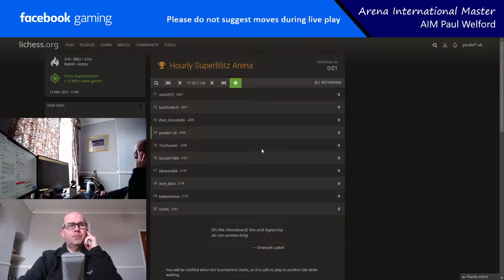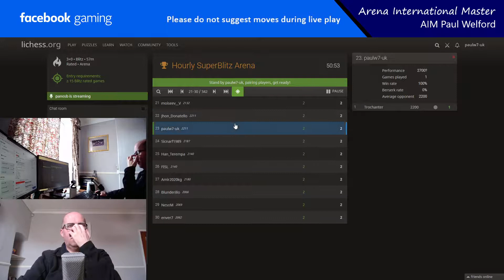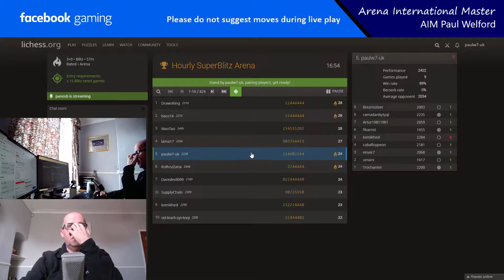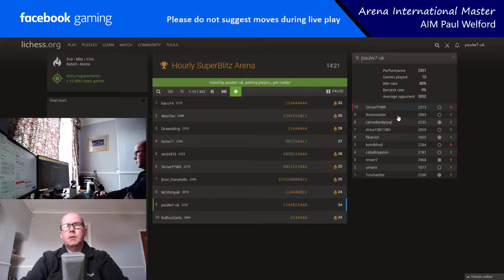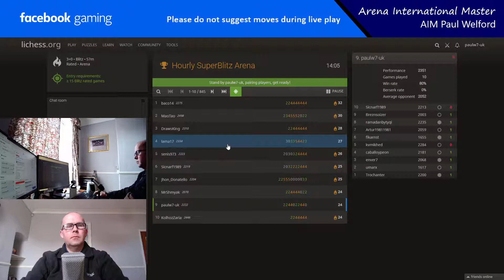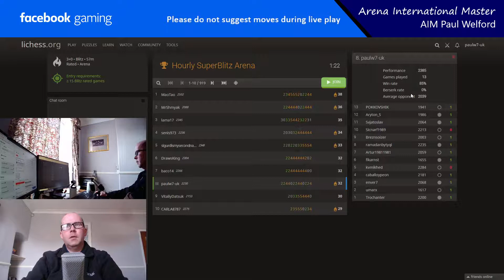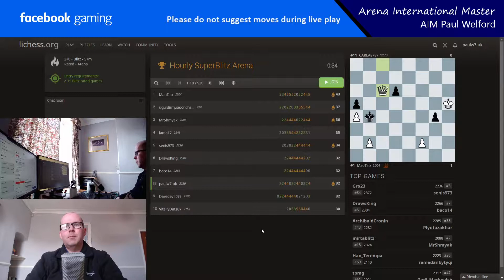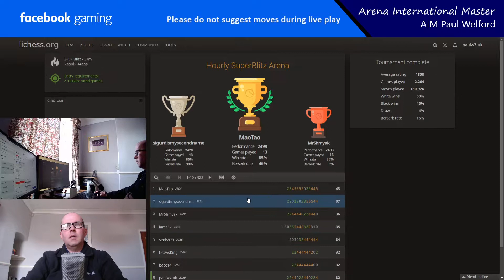Lichess Hourly Superblutz Arena - paulw7-uk live chess. 8th out of 922.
Lichess Hourly Superblutz Arena - paulw7-uk live chess.  3 min chess.  finished 8th out of 922 with 11 wins and 2 losses and got my rating up to 2230, not far off a personal best.  performance rating 2385 vs average opponent 2039.